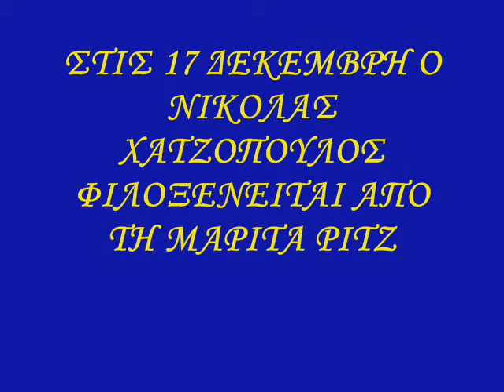Αρωμα Ελλάδας με την Μαρίτα Ρίτζι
Καλεσμένος της ο Νικόλας Χατζόπουλος